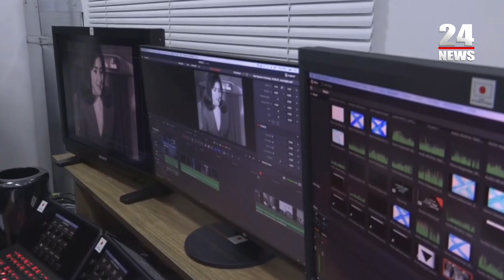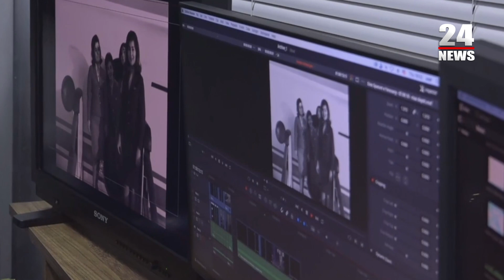Փաշինյանը ծանոթանացավ Հանրային հեռուստաընկերության որակի բարձրացմանն ուղղված աշխատանքներին